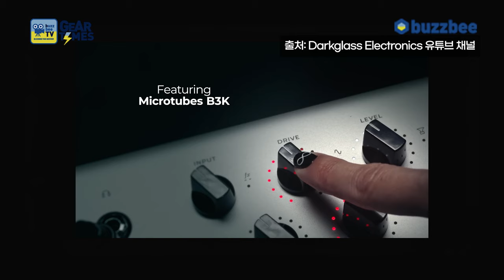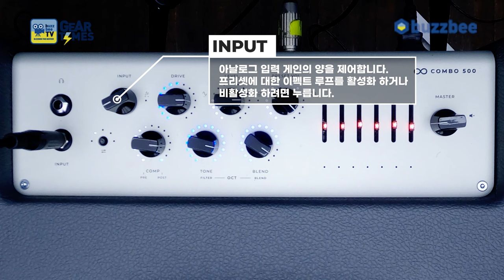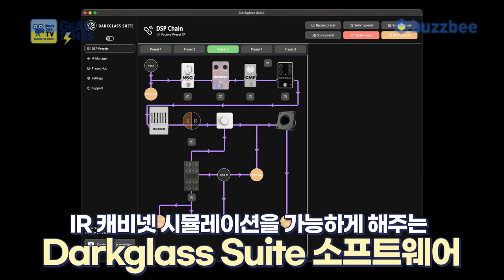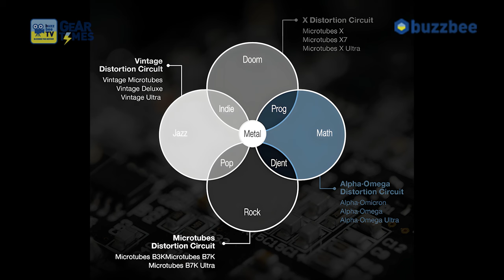[GearTimes 4100회] 다크글래스 Darkglass 베이스앰프 Infinity 500 Combo 210 (500W)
다크글래스 Darkglass 베이스앰프 Infinity 500 Combo 210 (500W)

0:00 오프닝
3:02 Top Panel
4:00 Back Panel
5:34 사운드 테스트(Sound test)
9:17 사운드 테스트 DI (Sound test DI)
10:26 한줄평